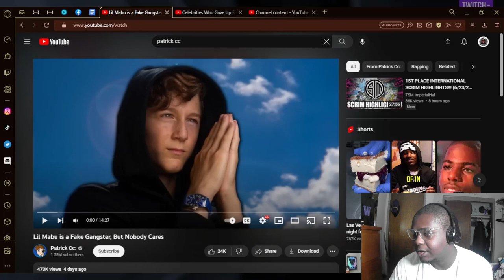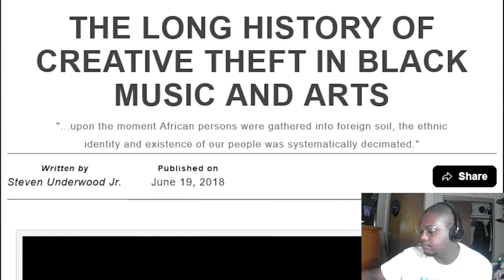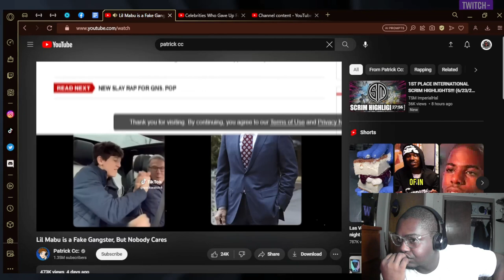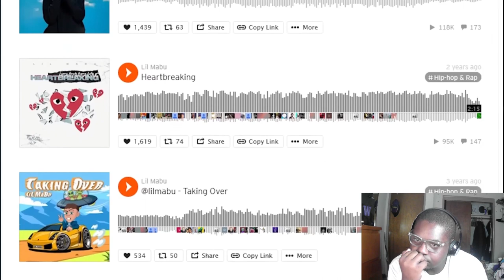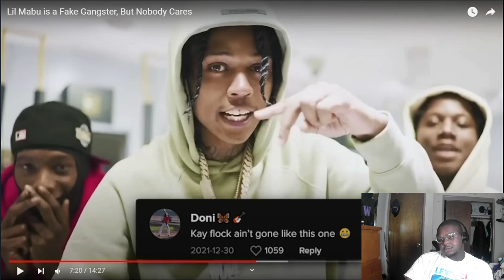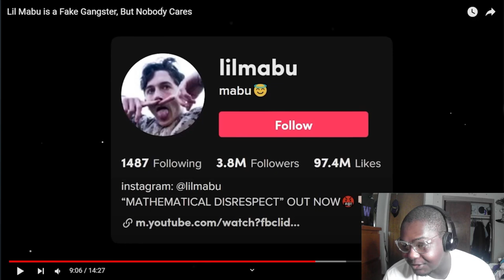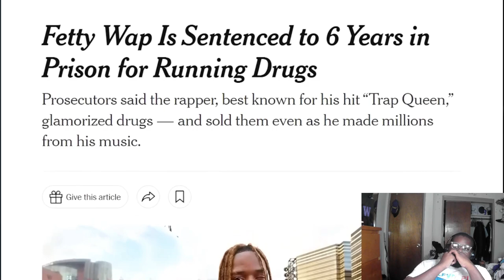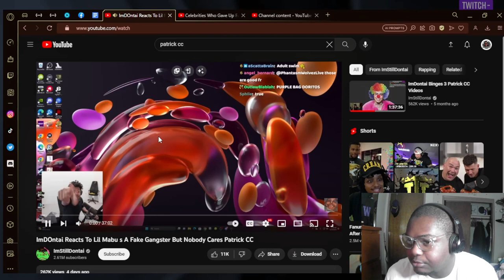Lil Mabu genus or is disaster waiting to happen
zilla reacts to Patrick Cc video: Lil Mabu is a Fake Gangster, But Nobody Cares
Later stay safe!!!